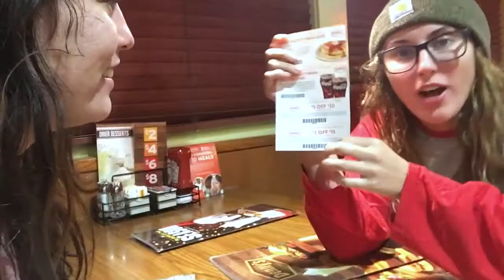California Vlog Pt. 2 | Spontaneous Vlogs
California trip part 2!! Sorry I had to split it up into 3 parts... there's a lot of footage...

Song #1- Waves by Joakim Karud
Song #2- Butterfly by Joakim Karud ft Jeff Kaale
Joakim Karud: